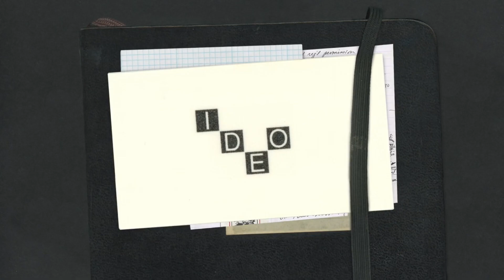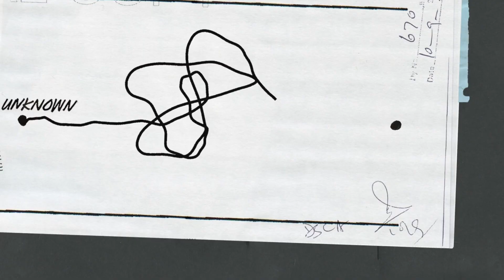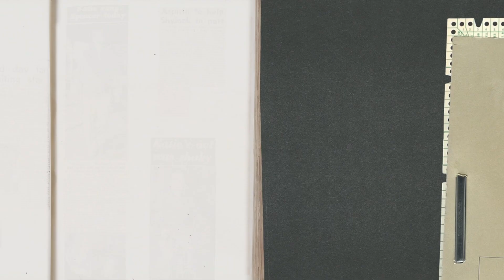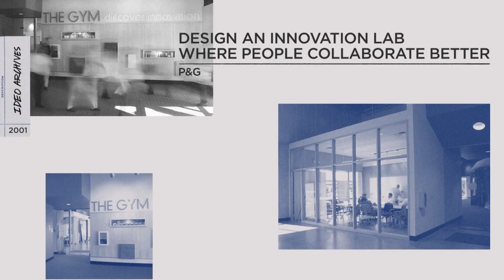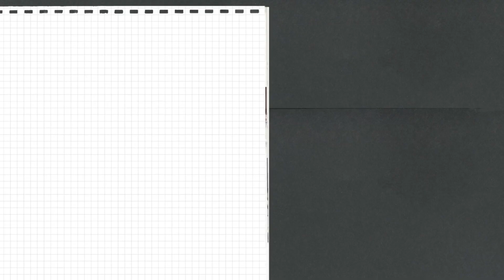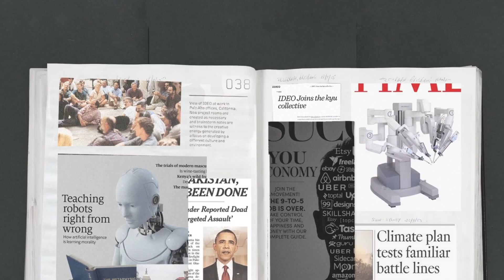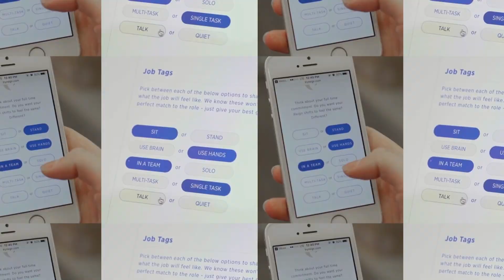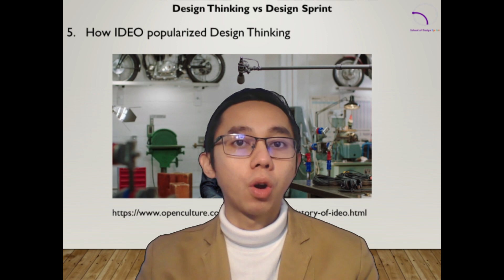6 Design Thinking Revolution How IDEO Changed the Game and Transformed the Creative Industry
In this fascinating video, we'll explore the impact of IDEO on the world of design and innovation. IDEO is a world-renowned design and innovation consultancy that popularized the concept of design thinking, a human-centered approach to problem-solving that has transformed the creative industry. We'll take a deep dive into the history and evolution of IDEO and explore their groundbreaking work in areas such as product design, service design, and design research. We'll also examine how IDEO's approach to design thinking has influenced and inspired countless other organizations and individuals worldwide. With real-world examples and case studies, this video is a must-watch for anyone interested in the history and impact of design thinking and IDEO's role in shaping the creative industry as we know it today. So why wait? Tune in now and discover the fascinating world of IDEO and design thinking!